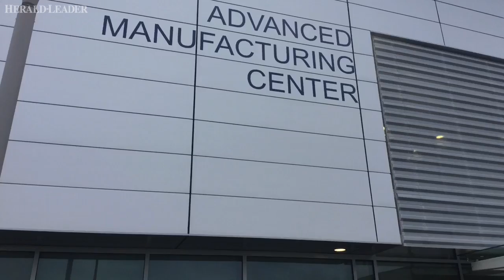Mark Manuel discusses Advanced Manufacturing Center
Mark Manuel, a Vice President at Bluegrass Community and Technical College, discusses how the Advanced Manufacturing Center helps not only Toyota but the overall Georgetown community.